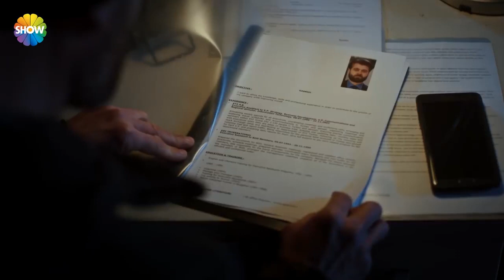Cesur Yürek | İstanbul senin gözünü kamaştırmış Kirve